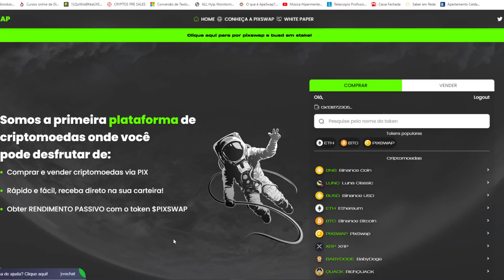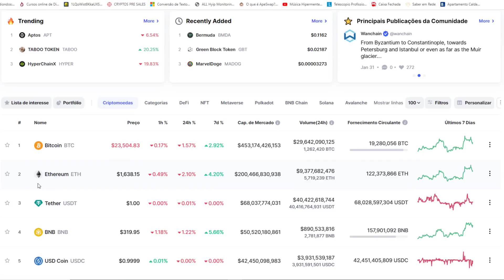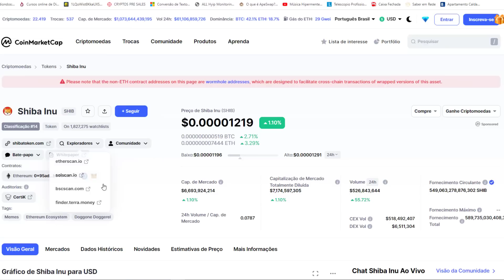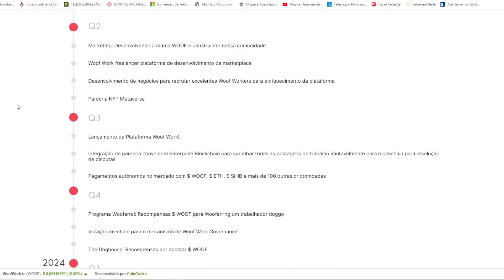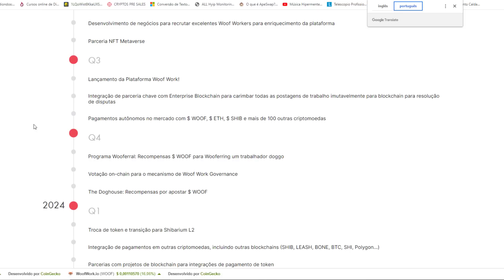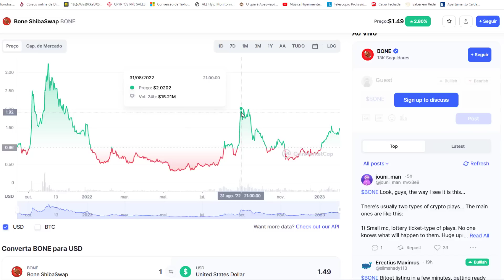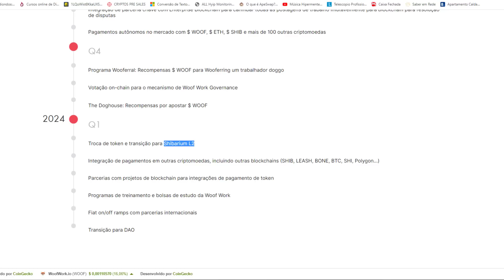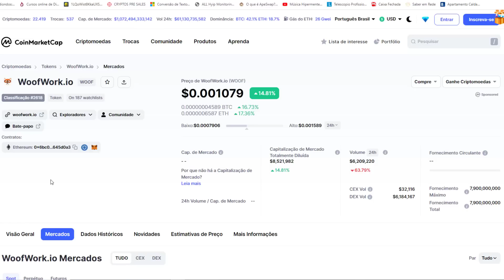ESTAVA TUDO COMBINADO COM COM A EQUIPE DA CRIPTOMOEDA SHIBA INU HOJE E FOMOS OS ÚLTIMOS A SABER!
2023

elon musk

criptos
dinheiro
terra classic lunc
terra luna
lunc